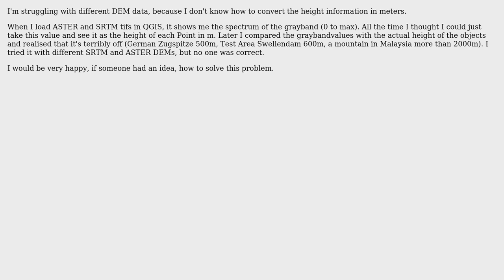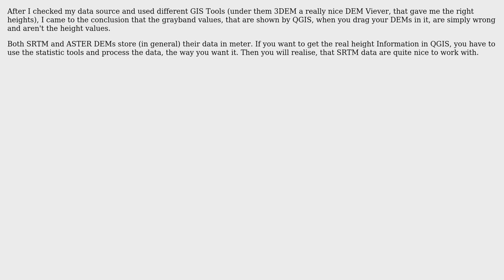GIS: In which way is height information stored in a DEM?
With thanks & praise to God, and with thanks to the many people who have made this project possible! You are responsible for your own actions.